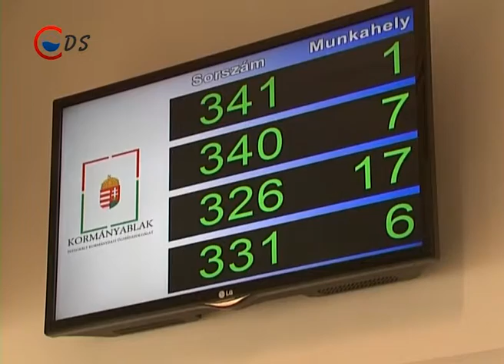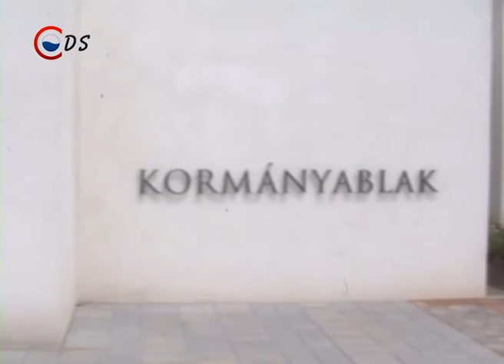2015.08.07 Munkanap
Az augusztus 21-i munkaszüneti napot, augusztus 8-án dolgozzák le országszerte. A megváltozott munkarend érinti városunk hivatalos intézményeinek ügyfélfogadási idejét is.